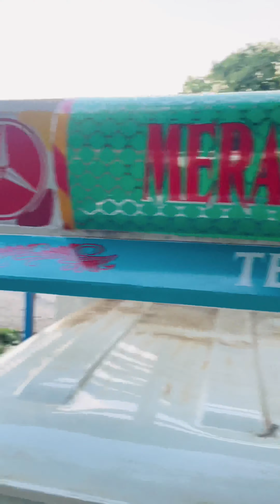Bolero pickup decoration